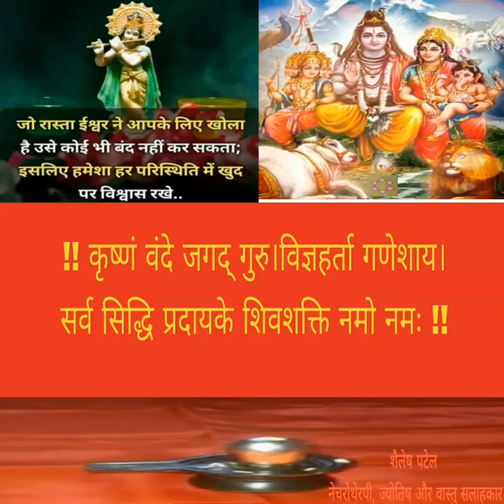OM MANTRA CHANTING WITH SPIRITUAL FEELINGS. ॐ मंत्र जप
ॐ का मंत्र जप ।

OM MANTRA CHANTING WITH SPIRITUAL FEELINGS

ॐ मंत्र जप मंत्रमुग्ध करने वाले संगीत के साथ ।ईसे रोज सोने से पहले सुनिए और तन और मन दोनो मे चमत्कारी बदलाव का अनुभव खुद करे ।